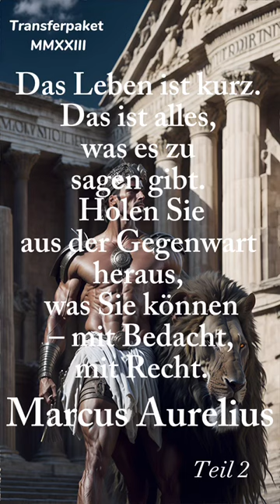5 Zitate von Aurelius mit mächtigen Lebensweisheiten - lebensverändernde Weisheiten.Teil 2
Top Bücher zu Finanzen:
Rich Dad Poor Dad
Steigern Sie Ihren finanziellen IQ
Cashflow Quadrant: Rich Dad Poor
Der reichste Mann von Babylon
Über die Psychologie des Geldes
Warren Buffett – Jahrhundertkapitalist
Denke nach und werde reich
Intelligent Investieren
So denken Millionäre

Top Bücher zu Erfolg/Selbstverbesserung:
12 Rules For Life
Schnelles Denken, langsames Denken
Die 1%-Methode – Minimale Veränderung, maximale Wirkung
Wie man Freunde gewinnt
Sorge dich nicht - lebe!
Power: Die 48 Gesetze der Macht
Jetzt! Die Kraft der Gegenwart
Selbstbetrachtungen - Marcus Aurelius
Disziplin – die Macht der Selbstkontrolle
Mut – Das Glück ist mit dem Tapferen

Top Bücher zu Selbstständigkeit/Unternehmer:
Die 4-Stunden-Woche: Mehr Zeit, mehr Geld, mehr Leben von Timothy Ferriss
Die 7 Wege zur Effektivität für unterwegs von Stephen R. Coveys
Die Prinzipien des Erfolgs von Bridgewater-Gründer Ray Dalio
Principles..große Schuldenkrisen von Ray Dalio

Dies bedeutet, dass ich ohne zusätzliche Kosten für Sie eine Provision erhalte, wenn Sie über diesen Link einen Kauf tätigen und/oder sich anmelden.

Marcus Aurelius oder Marc Aurel (161 bis 180 römischer Kaiser und Philosoph, Caesar, Römer)
Marcus Aurelius Life Changing Quotes (Stoicism),
Sinn des Lebens. Das Leben ist kurz! Life is short!
Cicero Life Changing Quotes,
Seneca Life Changing Quotes (Stoicism, Stoizismus, Stoiker),
Greatest Stoic Quotes,
Best Motivational Stoic Quotes,
Quotes for life,
Quotes for a better life,
Rules for life,
Life changing quotes from famous people,
Life changing quotes from famous men,
Ancient philosophy and more,
Powerful quotes for a strong mind,
Stay motivated during hard times - strong mind,
Greatest philosophers,
Quotes for money,
Quotes for finance,
Quotes for wealth,
Change your habits,
Focus, focus, focus,

Listen everyday to these motivational quotes to improve yourself!
Change the world by starting to change yourself.
Just do it, now!

Thanks watching! / Danke für´s Anschauen!

👍🏻 Dir gefällt das Video? • Lass doch ein Like da! :)
Beschreibung/Description :

Deutsch :

🚫!Das Video ist urheberrechtlich geschützt!🚫

SOUNDS / MUSIC:
Young Pidi Music Production (prod. by yung pidi music production) - copyrighted!🚫
SOUNDS / MUSIC - Here are the links to the songs / Hier die Links zu den Songs:

FOOTAGE - Here are the links to the footage / Hier die Links zu den Filmaufnahmen:
created by Transferpaket with AI-Tools - copyrighted!🚫

AUTHORS - Quotes (proverbs) by authors:
All citations belong to the respective author (person).
These quotes are public domain and I upload these videos considered to share wisdom and life changing rules.
Diese Zitate gelten als gemeinfrei und ich lade diese Videos zum Teilen von Lebensweisheiten hoch.